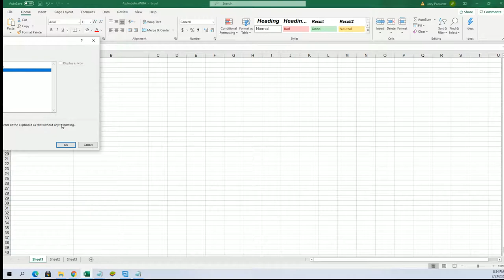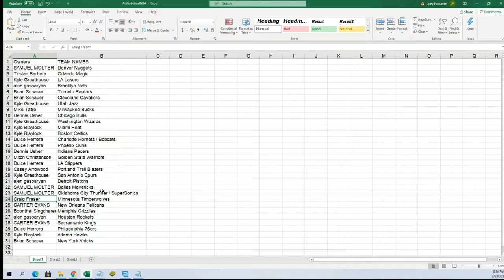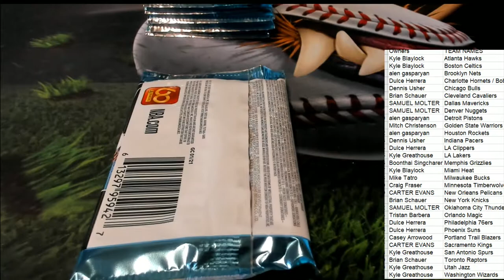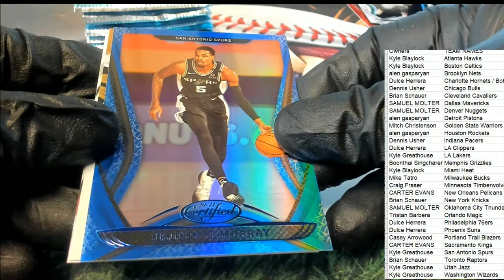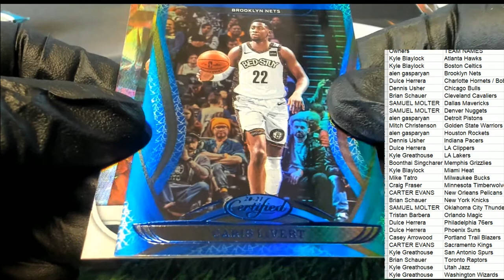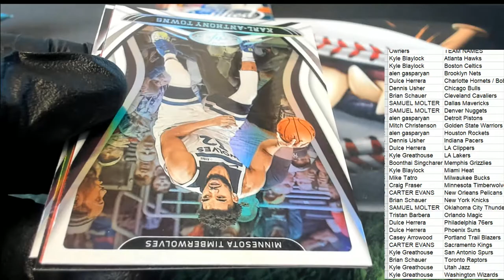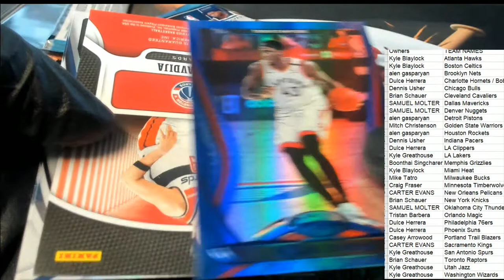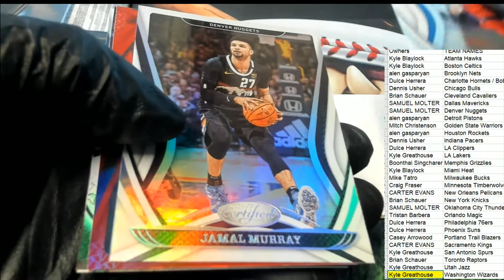202021 Panini Certified Basketball Hobby Box ID 21CERTBSK102